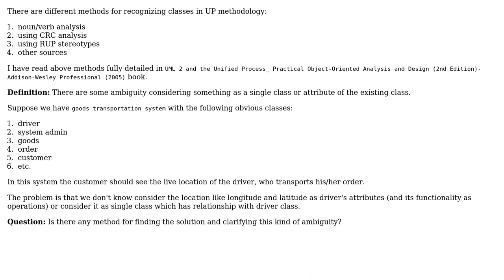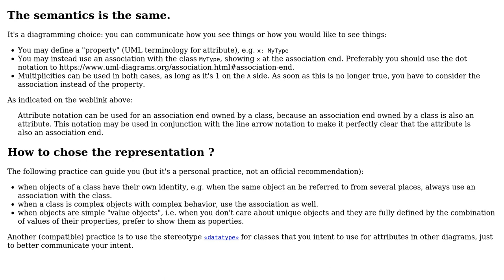Software Engineering: Consider as a single class or attribute/operation of existing class?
With thanks & praise to God, and with thanks to the many people who have made this project possible! | Content (except music & images) licensed under CC BY-SA | Music | Images & others | With thanks to user Mostafa Ghadimi user Doc Brown user Christophe and the Stack Exchange Network Trademarks are property of their respective owners. You are responsible for your own actions.